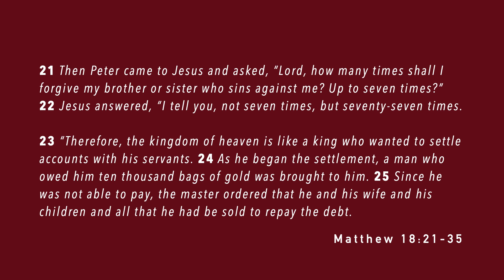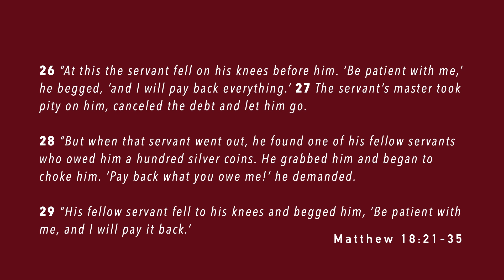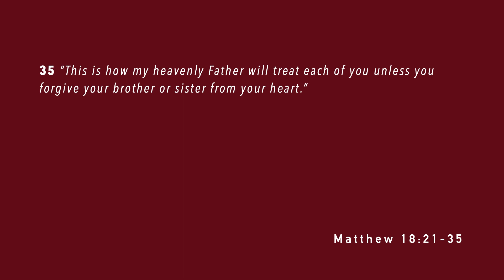Forgiveness: Restoring Our Soul | Pt 5 "The Demand for Forgiveness" | December 10, 2023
Welcome to The Crossing Church!

PARTNER with us in the work God is doing in and through The Crossing Church